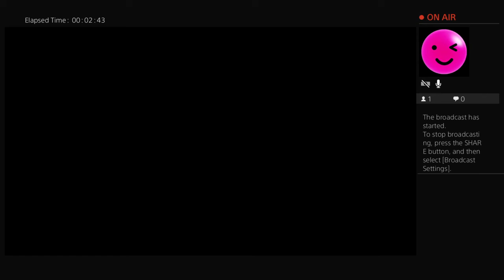xXLeyiaDotxX's Live PS4 Broadcast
Number one Im Funny and Number 2 I love gamiing